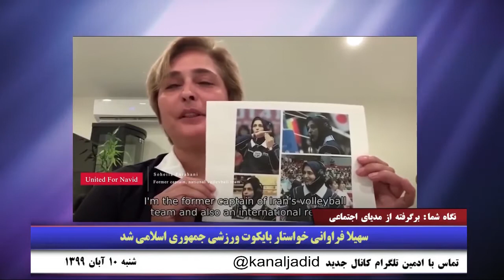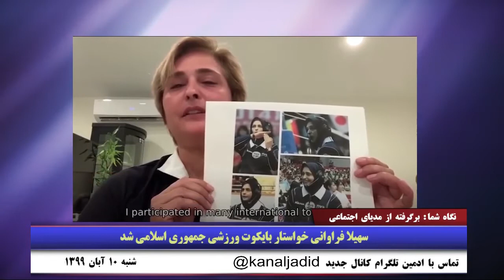نگاه شما: تا تو باشی که سگ، این حیوان موجود نازنین گیر ندهی - ۳۱ اکتبر ۲۰۲۰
🔺تا تو باشی که سگ، این حیوان موجود نازنین گیر ندهی
🔺حاجی آباد هرمزگان خانه های که پروانه ساخت و مجوز و سند داشتند،توسط نیروهای انتظامی و اداره مسکن و شهرسازی خرابش کردند
🔺محل زندگی آرزو
۱۰ آبان ۱۳۹۹ - ۳۱ اکتبر ۲۰۲۰
ارتباط با ادمین   @kanaljadid